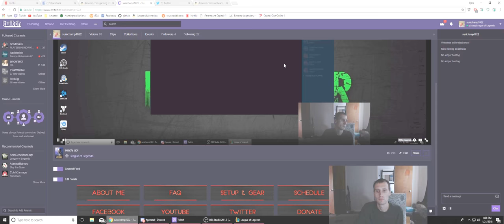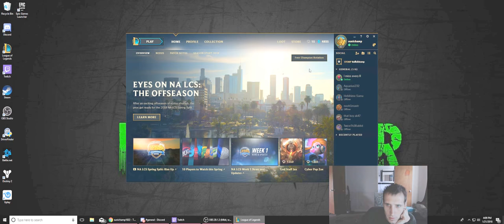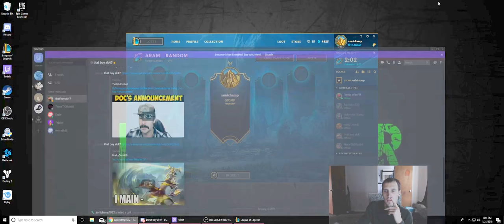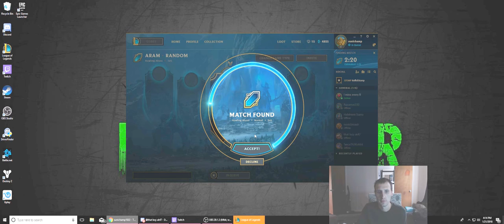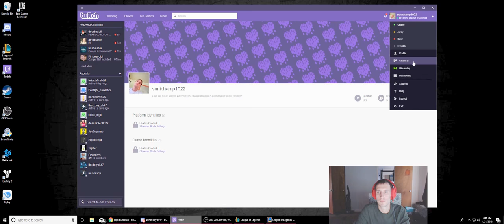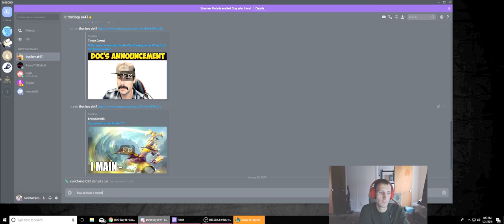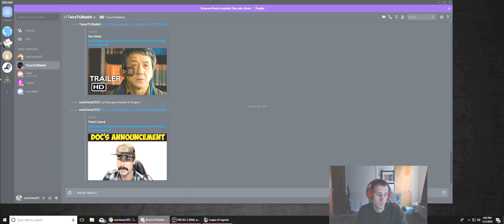Quinn for beginners